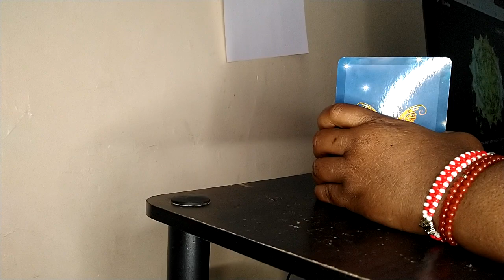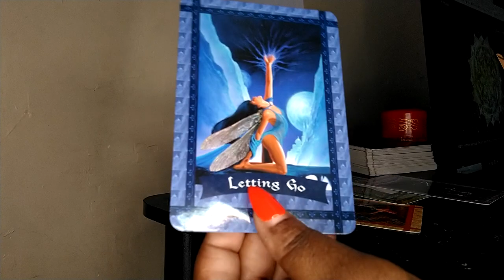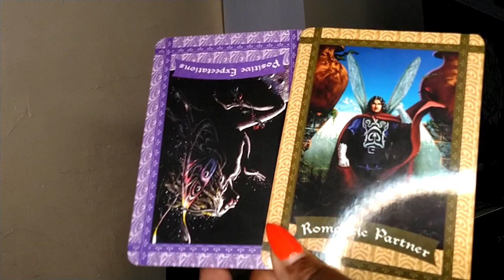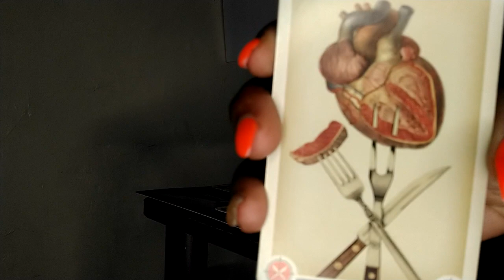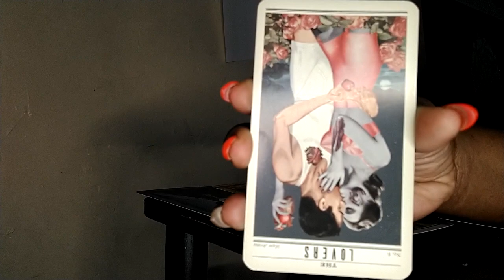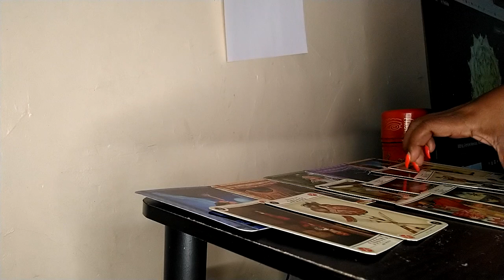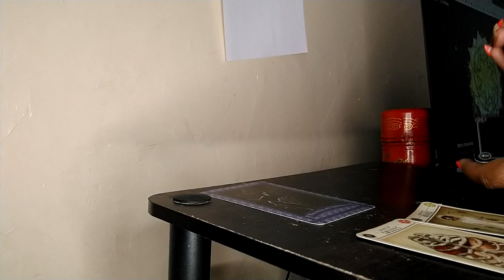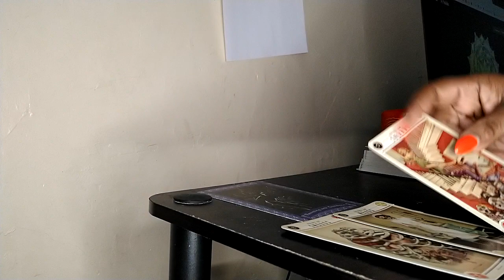COLLECTIVE READING MAY 2021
BOOK YOUR READINGS WITH ME ON FACEBOOK
FACEBOOK.COM/FIRESPELL